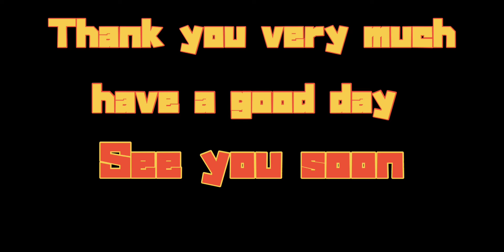4月9日(木)暇だなぁと思って遊んでみた 手 手 ．．．? ☆pretty's Japan プリティ吉田 YouTube studio2020☆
まぁ笑があればいいだろう！ちょっとパクリだけどいいだろう!
笑われてもいいだろう!

手で遊んでみた♪結構暇つぶしになるよ😊✌️